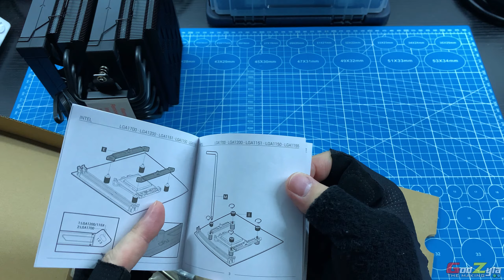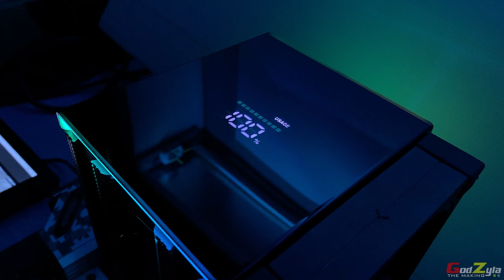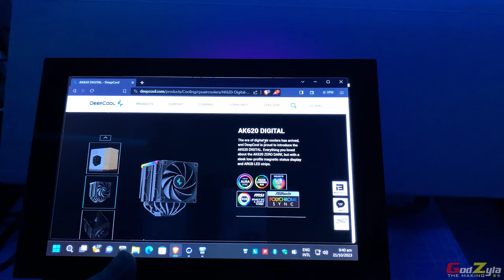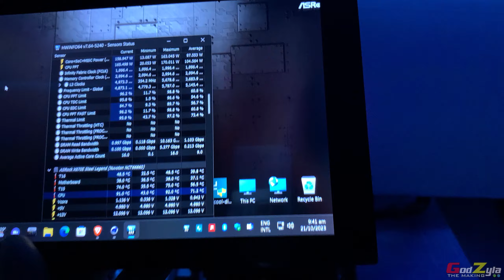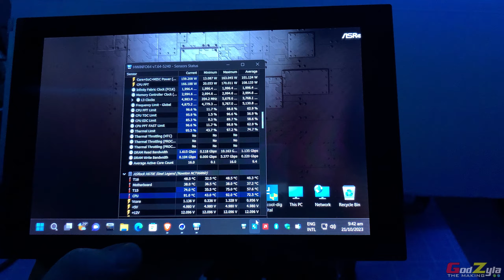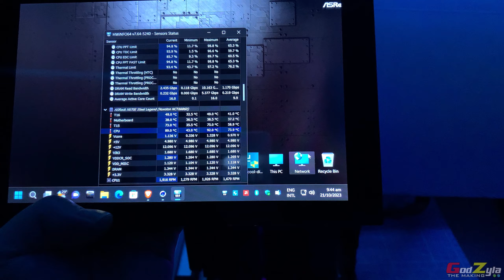Deepcool AK620 Digital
Given the opportunity to test this Deepcool AK620 Digital, here are my thoughts and experience.

SG Gaming Community
Casual streamer having fun with friends. Building a community to have fun together! Join us in our daily epic nonsense!

Time Stamp
00:00 | Intro
00:27 | Unboxing & accessories
01:53 | Intel and AMD mounting brackets
03:40 | The Measurement
04:06 | The Structure
05:14 | The connectors
05:39 | Fan removal and specification
06:19 | Removal of top display panel
07:27 | Intel mounting
11:48 | AMD mounting
17:59 | Deepcool thermal paste
18:32 | connecting the connectors
20:12 | illustration of ARGB & Top display pannel
20:46 | Application installation and panel control
24:31 | Conclusion and end